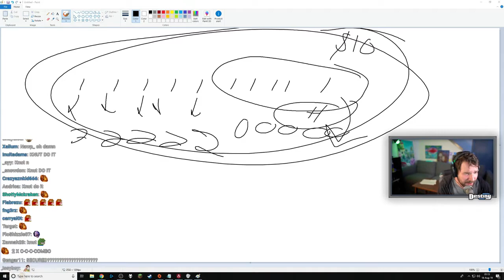Apex Legends - Absolutely flabbergasted (Destiny)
Hope you enjoy this video of Apex Legends
funny moments and funniest wtf of Apex Legends daily fails highlights.